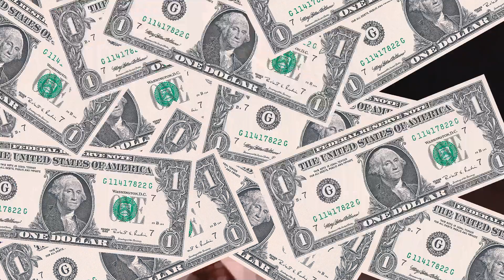Hanya 00000,03% bisa kayak gini😱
Hai semua nama gue faqih dan gue akan membagikan beberapa cuplikakan video yang menarik untuk ditonton, semoga kalian suka ENJOYYY